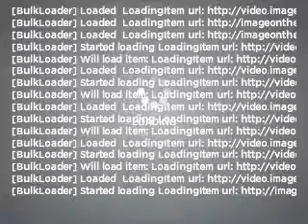2010 Nissan Sentra - Mesa AZ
Year: 2010
Make: Nissan
Model: Sentra
Trim: 2.0SR D Sedan
Engine: 2.0 liter i-4
Transmission: Automatic CVT
Color: Metallic
Mileage: 21
Address:
6354 E Test Drive